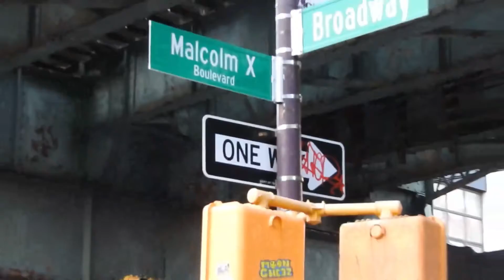SBtheDJ - Back 2 California Dreaming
Available for download at SoundCloud.com/SBtheDJ